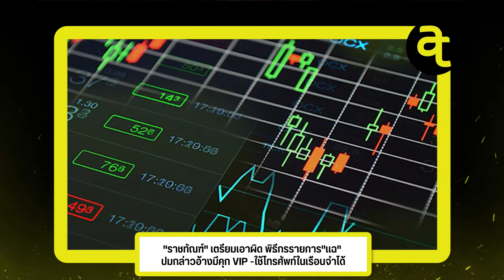"ราชทัณฑ์" เตรียมเอาผิด พิธีกรรายการ"แฉ" ปมกล่าวอ้างมีคุก VIP -ใช้โทรศัพท์ในเรือนจำได้